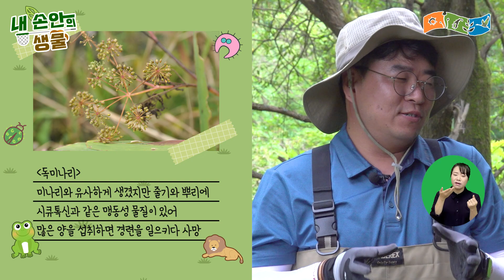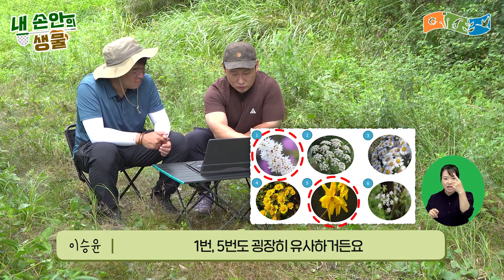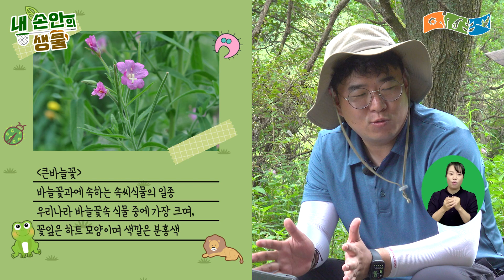[ENG] 세상에서 가장 위험한 식물 독미나리...?ㅣbarrier freeㅣ(feat.자연인 이승윤)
국립낙동강생물자원관이 자연인(@나는이승윤이다)님과 함께 독미나리 채집에 나섰습니다!

독미나리는 멸종위기 야생생물 Ⅱ급으로 분류되어있는 만큼 우리의 관심이 필요한 식물인데요
치명적인 독이 있음에도 우리가 보호해야 하는 이유는 무엇일까요?!

자연인 이승윤님과 함께 알아보시죠!